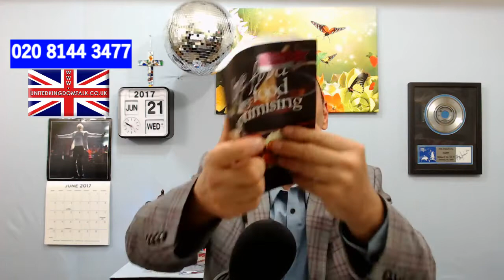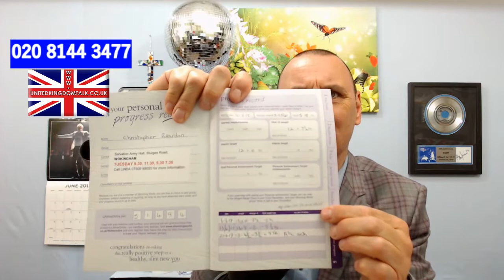United Kingdom Talk LIVE Wednesday 21st June 2017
Birthday message's at the end of today's show for : Ray, Tony, Stuart, David, Luke, Jo, Ricky, Millie, Mike, Allan, Tina, Nuno, Kerry, Jimmy & Angel.

Emergency !
Another 3.5lbs off at Slimming World Wokingham with Linda .
How to stop wasps attatcking you at picnics (you will need children for this).
Wonderful times at Pontin's or Butlins ?
Stupid people who don't know where to park.
Nice air conditioning man.Beep Beep.
On the phone Tony Power .
Sack Kay Burley.
What's it like in a tent under the sun ?
The garden centre is deadly.
Join us for Quiz night tonight at The King's Head Theatre Pub
, Islington from 8.30pm.